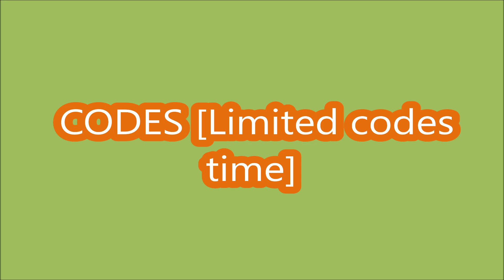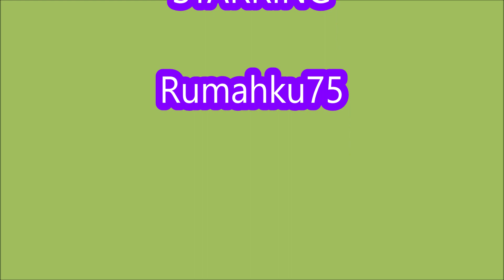*CODES* [UPDATE] The Flash: Project Speedforce ROBLOX | LIMITED CODES TIME | JANUARY 17, 2024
The Flash: Project Speedforce